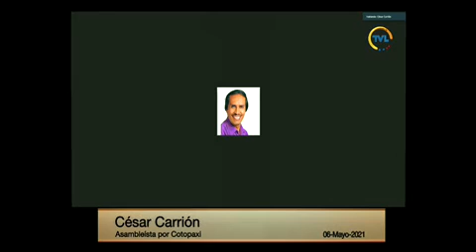Pedro Curichumbi - Sesión 706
06 de mayo de 2021
Informe que recomienda aprobar el Tratado de Extradición entre la República del Ecuador y la Federación de Rusia